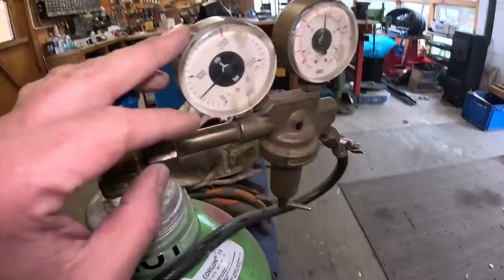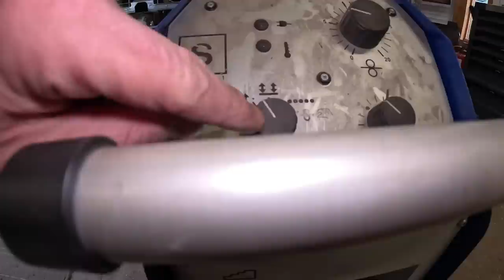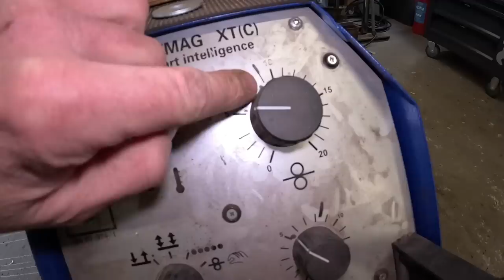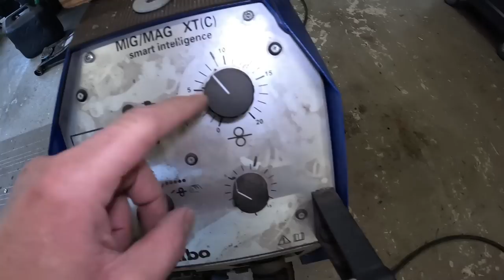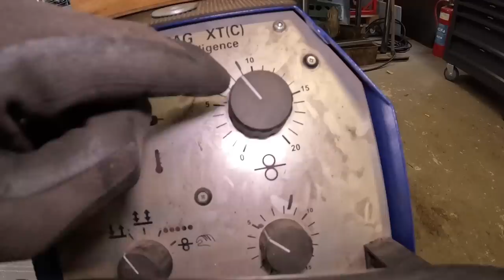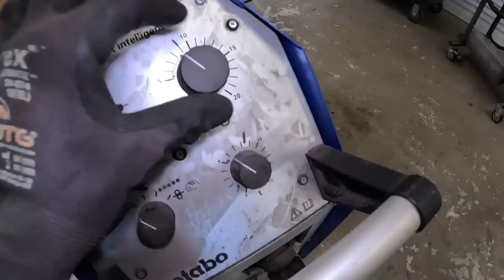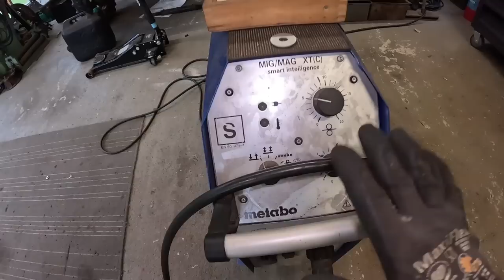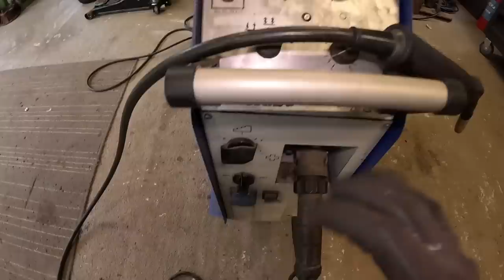anleitung Schutzgas schweißen für den Laien erklärt - diy vlog 205 steelstyler .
Von A bis Z des MAG Schweißen - Es sollte danach jeder "etwas" können

Moin Miteinander,

ich habe es öfters gesagt , jetzt mache ich es. Schweißen für Anfänger, bzw. für Leute die noch nie einen Schweißbrenner in der Hand hatten.

Wie ich es auch sagte , es ist NICHT möglich nach 30 Minuten zu schweißen wie ein junger Gott, aber es kann evtl die Angst nehmen oder das Verständnis bringen das man sich motiviert zu üben und das muss man hier wirklich.

Brennerführung- Auch wenn es albern ausschaut , versucht mal den Brenner über einen Bleistiftstrich zu ziehen und bleibt dabei so ruhig das ihr gleichmäßig vom Abstand und der Geschwindigkeit bleibt , diese Übung bringt viel !

Das Gerät
Gas
Schlauchpaket
Erste Einstellungen
Sicherheit

Habt keine Angst , versucht es einfach !!
( Bitte ganz wichtig : BRANDSCHUTZ durch Funkenflug )

Habt Spaß .

Gruß Habt ihr Fragen ? - Ab in die Kommentare damit.

Schaut es euch an , viel Spaß dabei .
Wer mich etwas unterstützen möchte:

Material / Werkzeug was verwendet wird :
Cleco Pins
Pins Set Erweiterung
Absetzzange Pneumatisch
Bohrer 3,2 mm

AKKUTECHNIK
Makita 18 V Geräte :
Makita Akkuflex
Makita Schlagschrauber 18v
Makita Recipro Säge
Makita Schlagschrauber Bit
Makita Akkuschrauber klein
Makita Akkuschrauber groß
Makita Exenterschleifer

Kabelgeräte 230 V:
Bosch Blau Flex
Bosch Blau GWS 1000 (Die beste Flex)

Schweißen :
Schweißhelm Speedglas
Gripzangen Set

Nützliches:
Unterstellbock Klein
Unterstellbock groß
BGS 1/2" "Imbus" Innen sechskannt
Lange Nüsse gehärtet
Gelenkgriff 1/2 "
Gelenkgriff 3/4 "
Proxxon 1/2 Knarrenasten
Uvex Schutzbrille
Druckluft Karosseriesäge
Rostumwandler Brunox
Sickenmaschine / Börteln

Kamera Gopro 9
Kamera Gopro 10
Kamera GOpro 11

Mein Fahrzeuge :
-Unimog 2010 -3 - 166 Bj 1951
-Unimog 406 121  BJ 1987
-Deutz D30s BJ 1964
-Deutz  F1l 514 BJ 52
-Maack Heller Zahnstangenkipper BJ 1960
-Eduard 4020 Trailer-Platte mit Hochplane

Gruß Rene
Rene